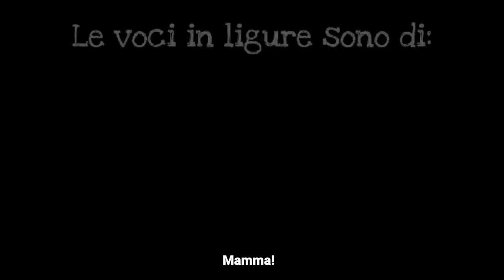Gatti Parlanti IN GENOVESE - parte 5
Anche Tina e i suoi cuccioli hanno pensieri...